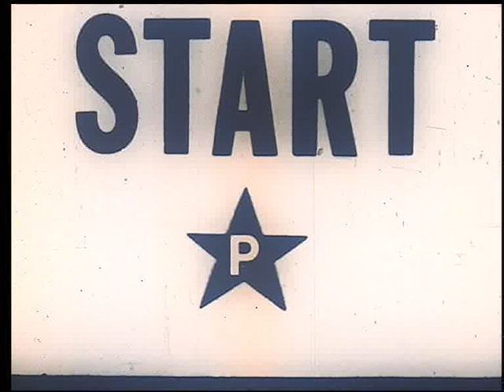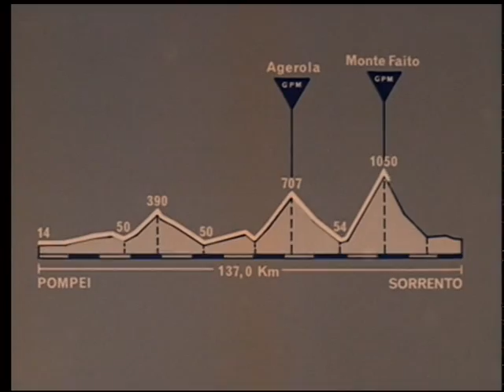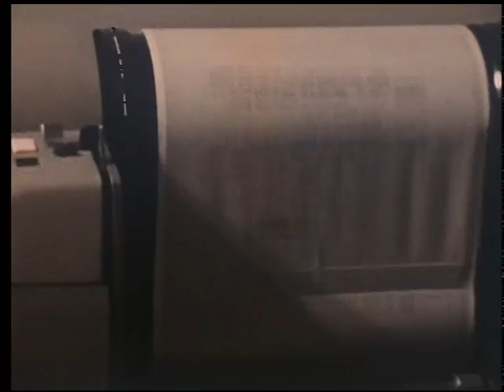Giro d'Italia 1974 (1/5)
Questo Film è stato frutto di un accordo tra Vincenzo Torriani, un grande regista e un grande produttore appassionato di ciclismo, Michael Pflegar e Hans Gottschalc. E' stato girato in 16 mm con l'impiego di una troupe composta da 12 operatori per le postazioni fisse e 4 per le postazioni mobili su moto ed elicottero. A quell'epoca fu un lavoro d'avanguardia, fuori dai canoni di classificazione mediatica tradizionali. Il titolo, 'Lo spettacolo più duro del mondo', vuole rendere l'idea dello scontro- incontro dei corridori con le reali avversità del percorso e quelle climatiche. Il calore del pubblico, il paesaggio, la musica, i commenti, il colore delle bellezze naturali concorrono a rendere suggestiva la sfida tra Fuente e Merckx. Il soggetto, curato da Oliver Hassencamp esalta, tra l'epico e il poetico, il valore aggiunto, l'unicità, l'identità, la tipicità del Giro rispetto altri analoghi eventi spettacolari. Andò in onda in un orario pomeridiano, non rientrando nella cronaca meramente sportiva e neppure nella TV fiction. Fu molto apprezzato all'estero, su 'you tube' circola da anni la versione in inglese, con colori decisamente migliori. Un ibrido che non ha trovato nel palinsesto televisivo una collocazione meritatamente migliore. Sic transit. (Marco Torriani)